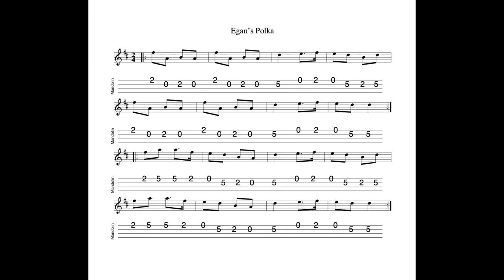Egan's Polka REVISITED - in D Major; tabbed for mandolin and played by Aidan Crossey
26 January 2022.  Possibly the best-known, and arguably the most often-played of Irish polkas.  It's an irony that often the better a tune is known, and the more ubiquitous in sessions and the like, the more it's likely to be viewed with disdain by some players.  (Thus proving the saying "familiarity breeds contempt".)  However when recording tunes for this channel and my website I have found that often its quite instructive to revisit these tunes with a fresh ear and an open mind...